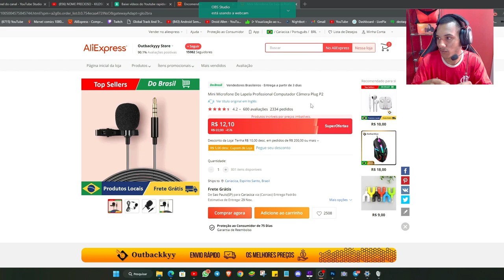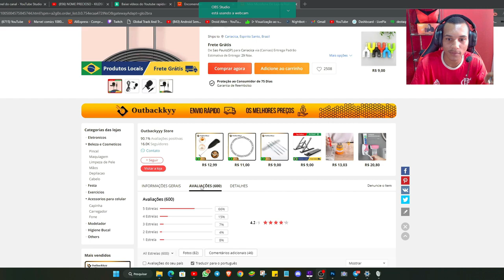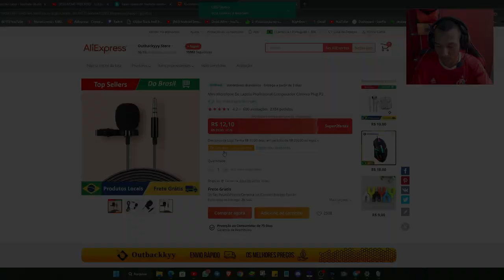COMPREI UM MICROFONE DE LAPELA POR 1 REAL NO ALIEXPRESS, ME ARREPENDI *Amargamente*